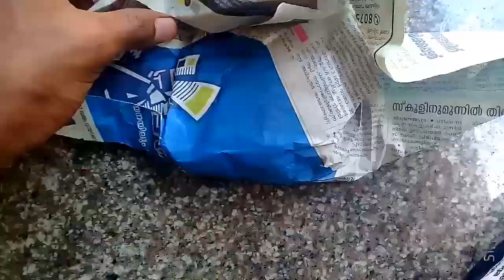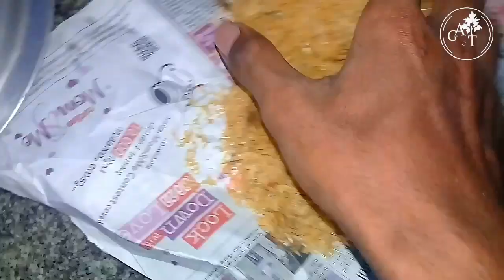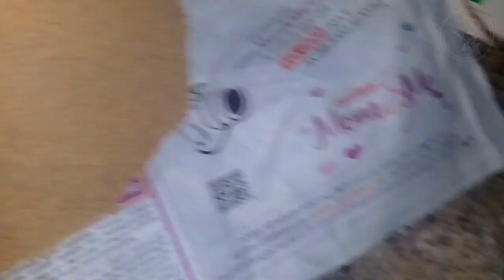നല്ല നാടൻ Guppy food